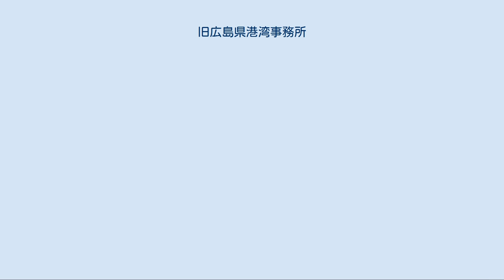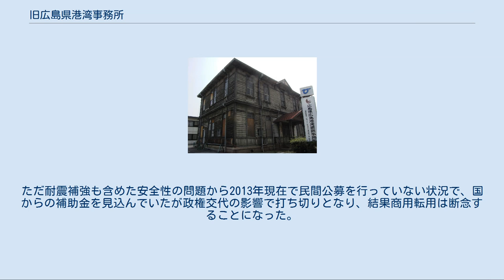旧広島県港湾事務所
旧広島県港湾事務所（きゅうひろしまけんこうわんじむしょ）は、広島県広島市南区宇品にある遺構。
 広島県土木局の独立機関で広島港を管理する広島県港湾振興事務所の旧庁舎。
元々は広島水上警察署や宇品警察署(現広島南警察署)として使用していた建物を、港湾振興事務所に移管し西隣に新棟ができるまで使用された。
 地上2階建の木造建築で、広島に現存するものとしては唯一の明治期に建てられた公共建築。
1945年原爆被災した被爆建物でもある。
 1881年（明治14年）に設置された「広島水上警察署」は、1887年（明治20年）に宇品島(現・元宇品)の広島市編入に伴い「広島警察署宇品分署」が併設される形で宇品町に移転した。
1894年（明治27年）7月、日清戦争勃発。
同年8月宇品線開通、宇品が兵站拠点となり急速に発展していく中で、警察業務も拡大していく。
 1909年（明治42年）、この建物が建設され宇品分署はここへ移ってくる。
1926年（大正15年）宇品分署を「宇品警察署」に昇格し、1937年（昭和12年）宇品警察署に統合される形で水上警察署は廃止された。
翌1938年（昭和13年）には宇品地区の発展と日中戦争の拡大により、警察業務拡大のためこの建物も増築された。
 1945年（昭和20年）8月6日原爆被災、爆心地から4.64kmに位置した。
建物の屋根は吹き飛び、一部の梁は折れてしまうものの、倒壊から免れた。
組織再編を余儀なくされ、同年9月には宇品警察署は廃止となり、「東警察署宇品警部補派出所」となった。
 その後、警察法施行に伴い広島市警察「広島市宇品警察署」、広島県警察発足に伴い「広島県宇品警察署」に改称した。
1964年（昭和39年）4月宇品東4丁目に新庁舎が竣工、移転し「広島南警察署」に改称した。
 空家となったこの建物を、旧陸軍運輸部構内(現在の広島港湾合同庁舎付近)に居を構えていた「広島港事務所」に移管、1965年（昭和40年）1月に広島港事務所が入庁した。
その後「広島臨海工業地帯建設局」「広島港湾事務所」と改称、1981年（昭和56年）3月西隣に新庁舎竣工したため移転し、ここはその倉庫として利用されていた。
 1993年（平成5年）、広島市が選定した被爆建物リストに登録された。
 2010年（平成22年）以降、老朽化により空き家となっていた。
 2011年（平成23年）9月、この付近の県所有の空き倉庫が立つ敷地一帯を「宇品デポルトピア」と名づけ、商業地区として再開発することになった。
その中で、旧港湾事務所も再利用されることが決定した。
ただ耐震補強も含めた安全性の問題から2013年現在で民間公募を行っていない状況で、国からの補助金を見込んでいたが政権交代の影響で打ち切りとなり、結果商用転用は断念することになった。